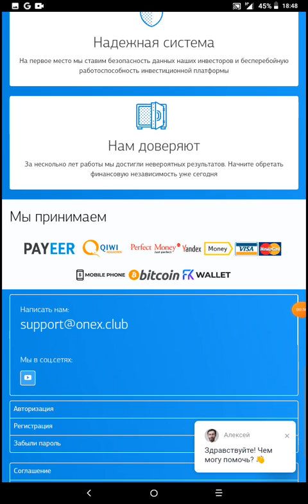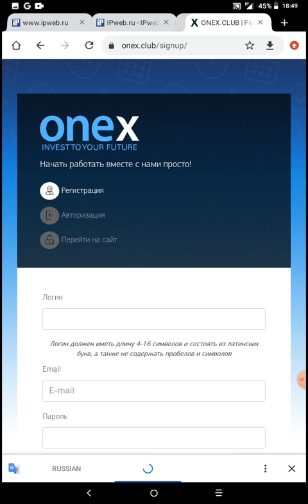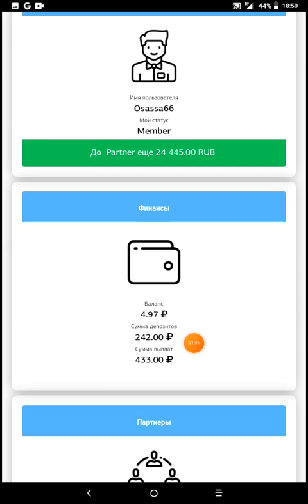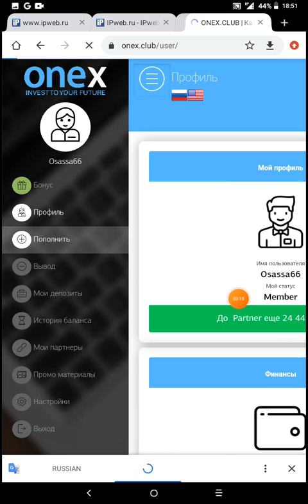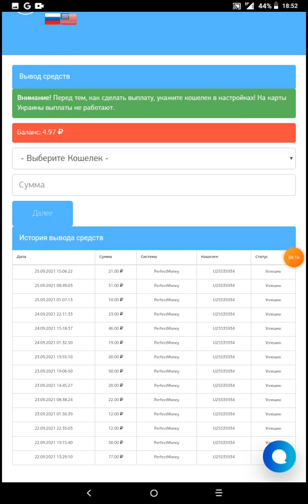the best earning and mining site onex profit 200%